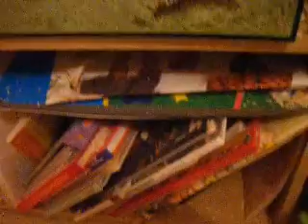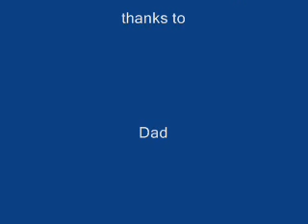My Gerbil Max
This is my gerbil. He is called Max